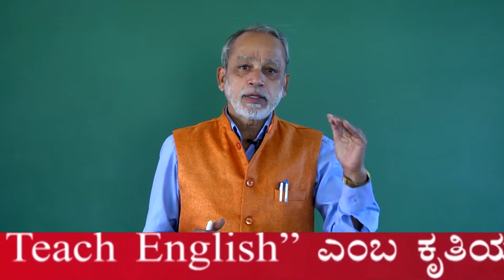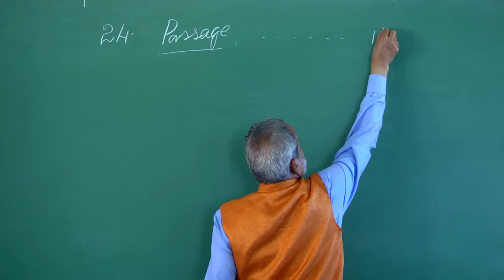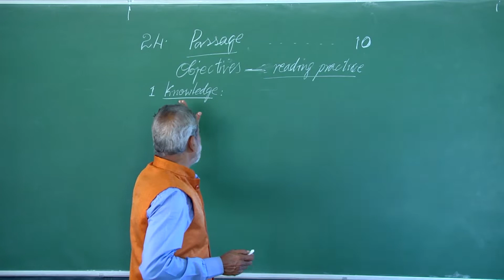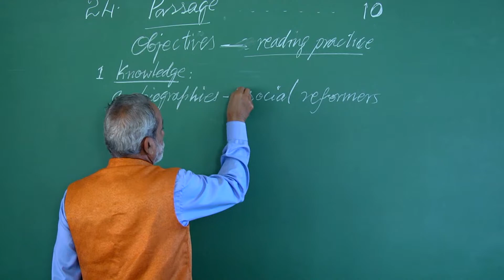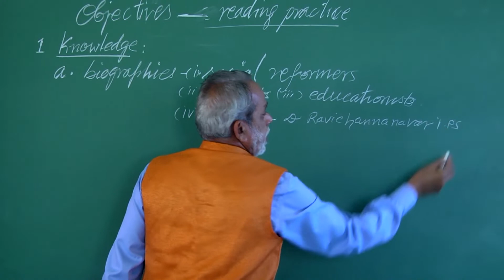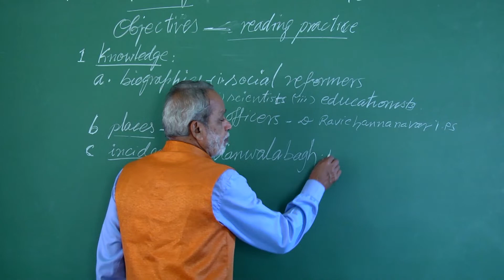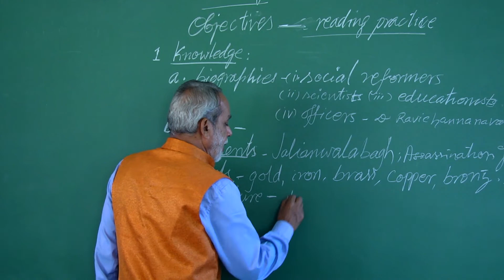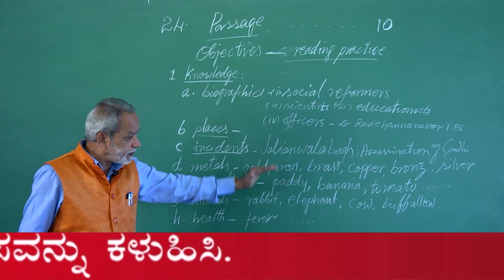|2nd puc|question no.24|10marks|episode_01|sangama academy|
#|2nd puc english|question no.24|10marks|episode_01|sangama academy|

2nd puc english#sangama academy#

SANGAMA ACADEMY